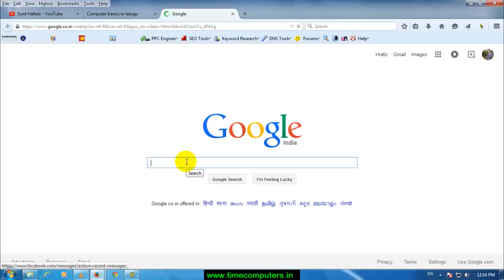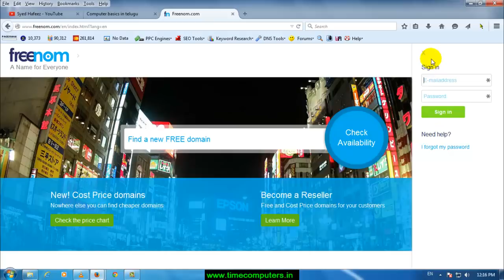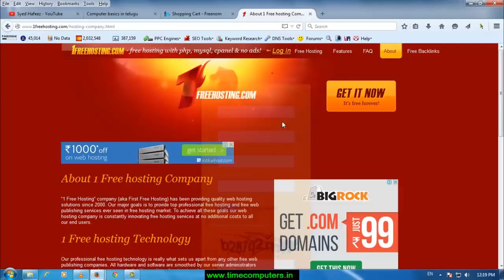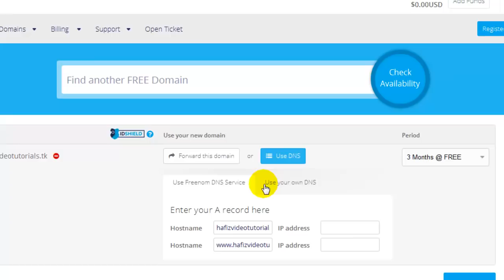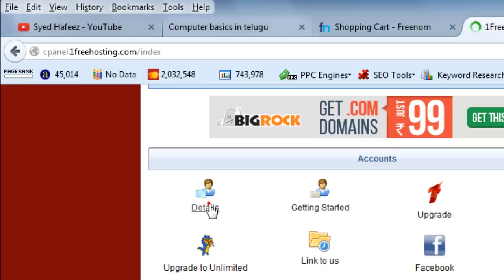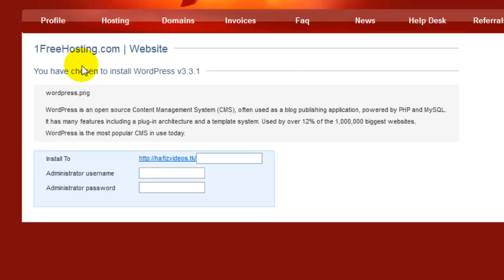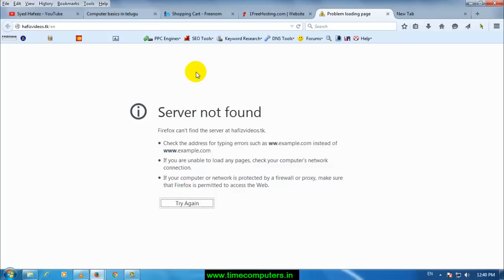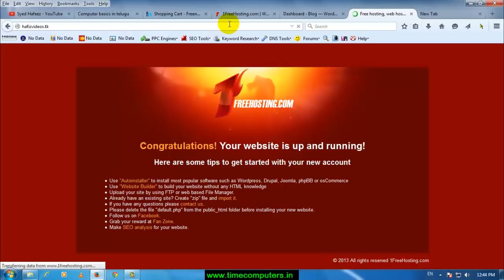[Web design tutorials in telugu] How to Make a Free Website